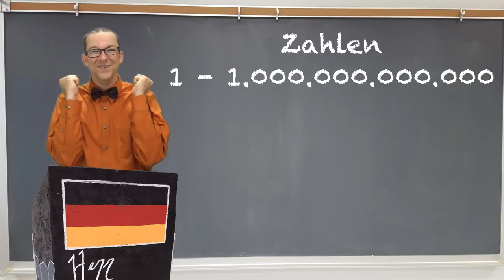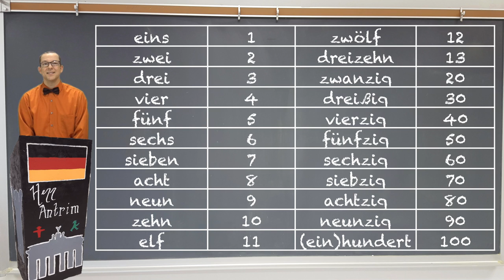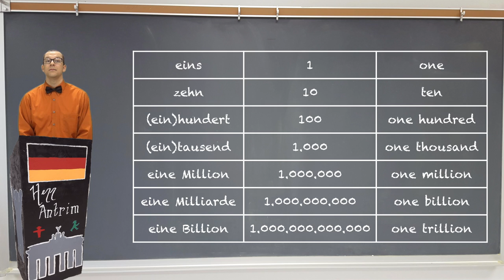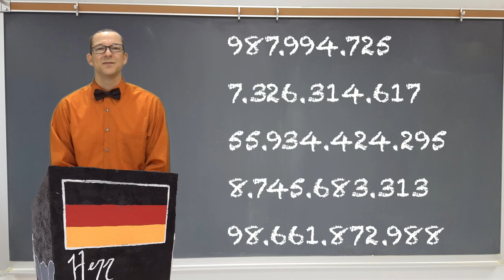German for Beginners #23: Big Numbers (1 to 1 Trillion)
Learn all about big numbers in German including how to form them and the vocabulary needed for them. After watching this video you can count from one to 1 trillion (1,000,000,000,000).